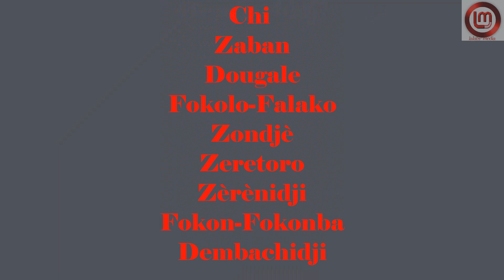lalaby au kalablon faida